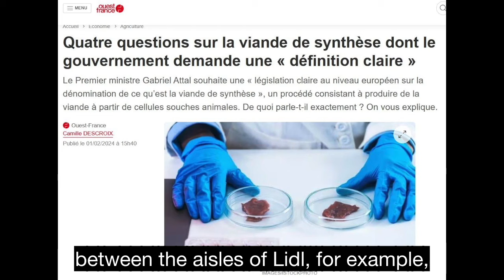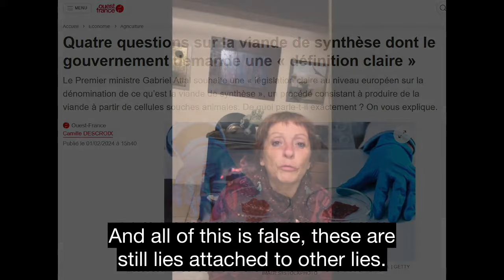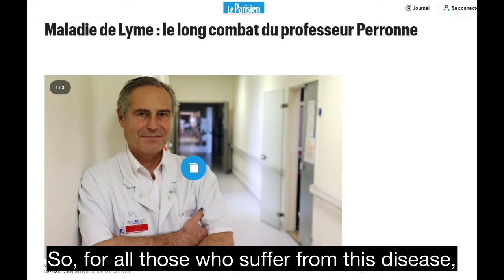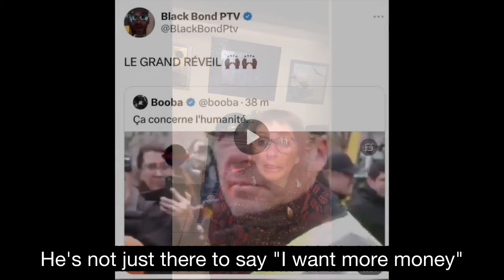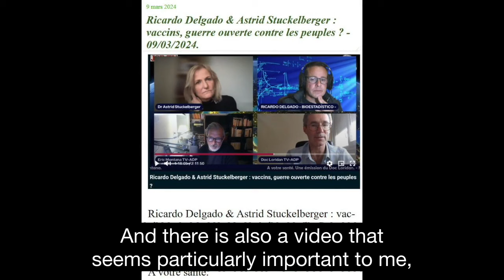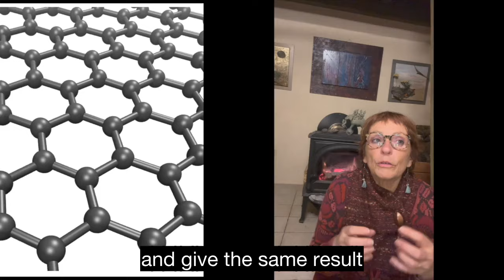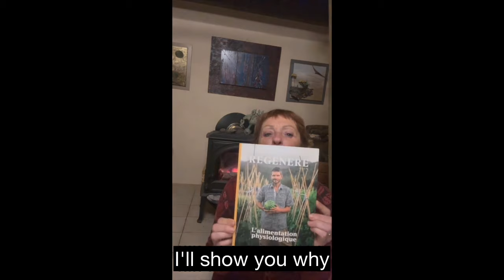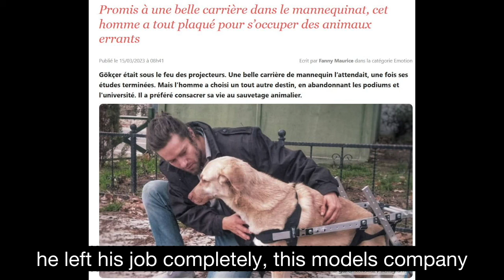Anne Givaudan: Robin Hood – 03-13-2024 – English translation